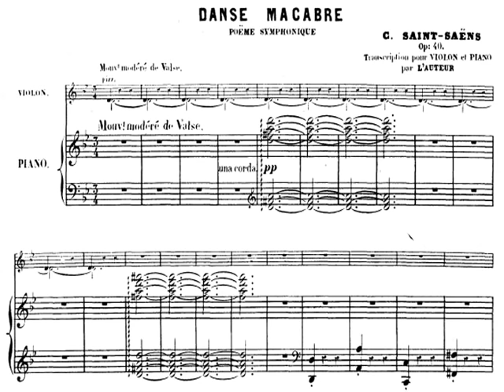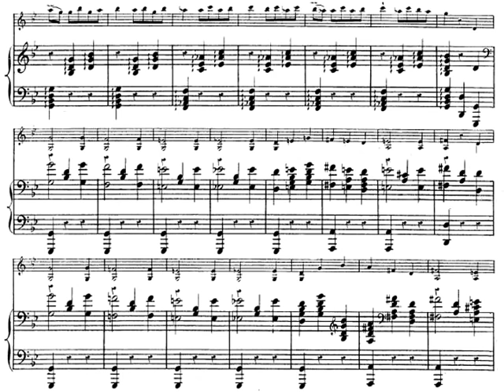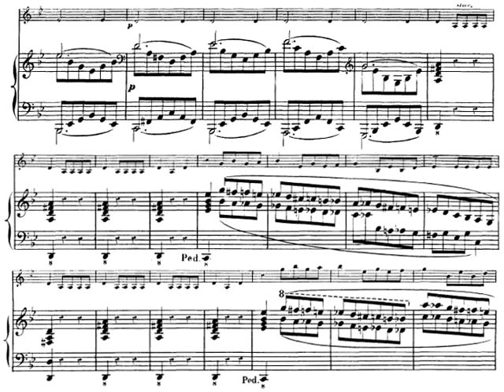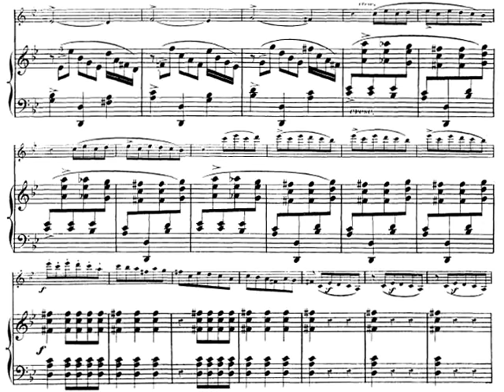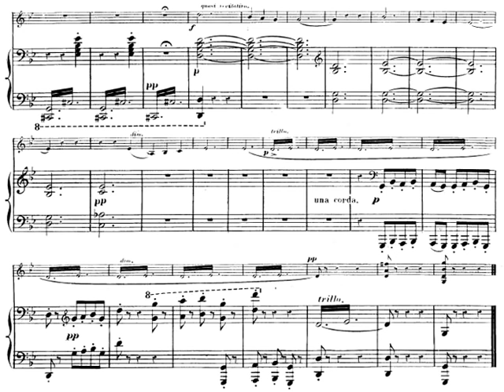Saint Saëns Danse Macabre for Violin & Piano